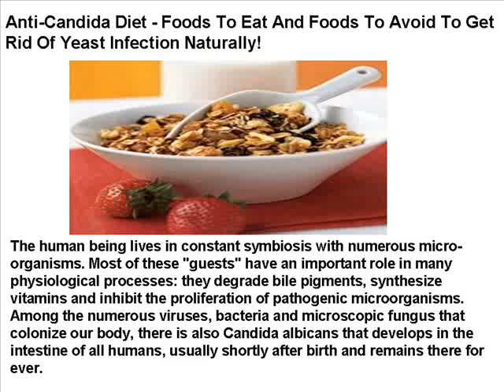Anti-Candida Diet - Get Rid Of Yeast Infection Naturally